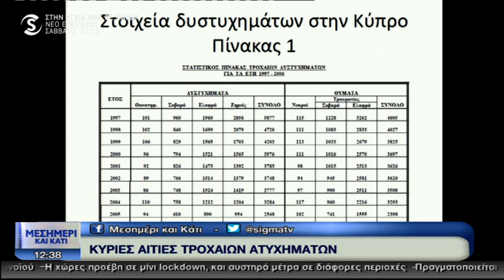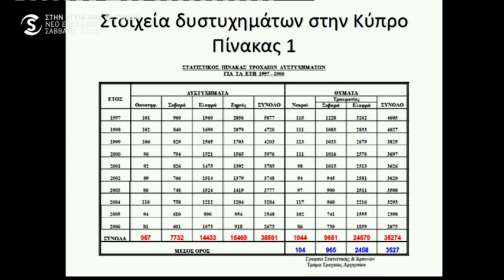Οι κύριες αιτίες των τροχαίων ατυχημάτων